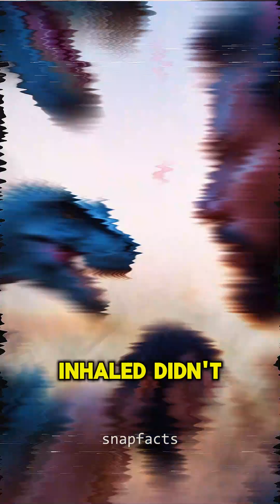You’ve Been Breathing Dinosaur Air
What if the air you just breathed once passed through a dinosaur?
It’s true — Earth’s atmosphere is a massive recycling system. That means every breath you take likely contains molecules from ancient times, including the age of dinosaurs.
From a roaring T-Rex to a child in dinosaur pajamas, this SnapFacts episode takes you on a journey through time — molecule by molecule.
🌬️ Breathe deep… you’re inhaling history.